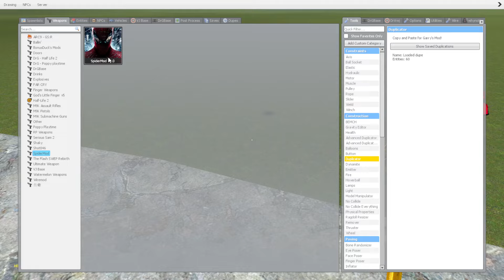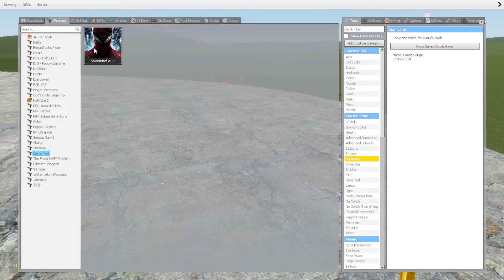Scary Among Vs Towers In Garry's Mod!